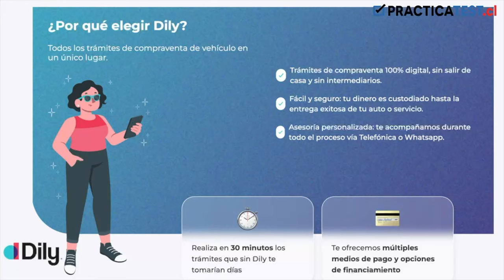Libro para la conducción en Chile " SINIESTROS EN EL TRÁNSITO" PODCAST PRACTICATEST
Bienvenida: David introduce el podcast transmitido en Instagram, YouTube y Spotify.
Invitado: Profe Anthony es el invitado principal del episodio.
Objetivo: El podcast se centra en ayudar a personas que se preparan para el examen teórico de conducción en Latinoamérica, considerado uno de los más difíciles.
Funcionamiento del Examen Teórico
Número de Preguntas: El examen tiene 35 preguntas pero 38 puntos en total debido a tres preguntas con doble puntaje.
Preguntas de Doble Puntaje: Velocidad, alcohol y drogas, y sistemas de retención infantil y cinturón de seguridad.
Velocidad
Zonas Urbanas: Límite máximo de 50 km/h.
Zonas Rurales: Límite máximo de 100 km/h en carreteras con una pista por sentido y 120 km/h en carreteras con dos o más pistas por sentido.
Zonas Escolares: Límite máximo de 30 km/h.
Sanciones por Exceso de Velocidad: Clasificadas en leves, graves y gravísimas, con penas que incluyen multas y suspensión de licencia.
Alcohol y Drogas
Ley Tolerancia Cero: Endurecimiento de penas por conducir bajo la influencia del alcohol.
Niveles de Estado Etílico:
Bajo la Influencia del Alcohol: 0.3 a 0.79 gramos de alcohol por litro de sangre.
Estado de Ebriedad: 0.8 gramos de alcohol por litro de sangre en adelante.
Ley Emilia: Introduce penas de cárcel efectiva para quienes provocan accidentes en estado de ebriedad.
Cinturón de Seguridad y Retención Infantil
Obligatorio para Todos: Incluye al conductor y todos los pasajeros.
Responsabilidad del Conductor: En vehículos particulares, el conductor es responsable de que todos los pasajeros usen el cinturón.
Excepción para Taxis: El conductor debe asegurarse de que los cinturones estén operativos, pero la responsabilidad recae en los pasajeros.
Falta Gravísima: No usar sistemas de retención infantil se sanciona con multas y suspensión de licencia.
Conclusión
Importancia de Conectar Teoría con Práctica: Se enfatiza en relacionar la información del libro con situaciones reales de conducción para un mejor aprendizaje.
Próximos Episodios: Se anuncia la realización de más episodios para continuar con la educación vial.